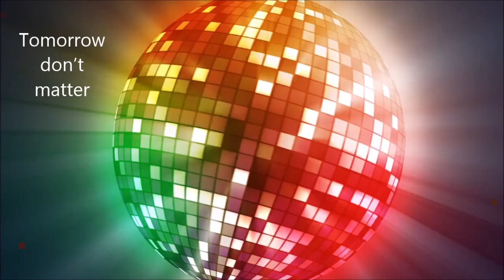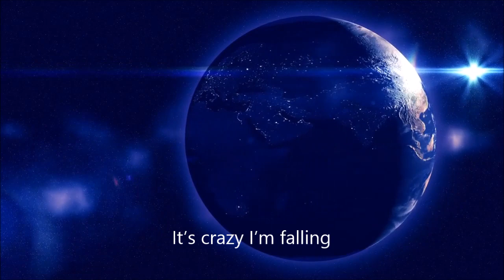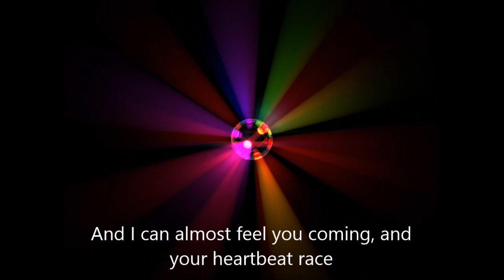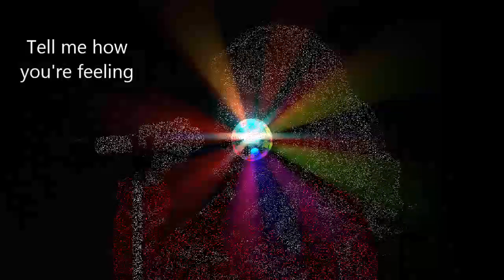Proj66 Kylie Magic Say Something Remix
DJSu Kylie Minogue Budgie Remix 2020.
Experimental EDM beat HypnoticHouse synth by DJSu for entertainment and DJ Remix experience only.
Vocals have been extracted and processed from original songs:
1. Kylie Minogue - Magic. Released in 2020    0:11
2. Kylie Minogue - Say Something. Released in 2020   2:00
These songs are first 2 songs in Kylie's album 'Disco'.
I thought it'll be cool to mix these 2 song together, (although in slightly different key) with a very contemplative beat for something different.
Kylie Ann Minogue, often known simply as Kylie, is an Australian singer, songwriter and actress from Melbourne but now lives in UK.
She started her career in Australian TV drama ''Neighbours'' and first song hit ''Locomotion''.
This video has English lyrics in it.